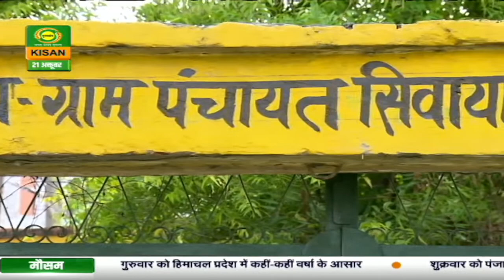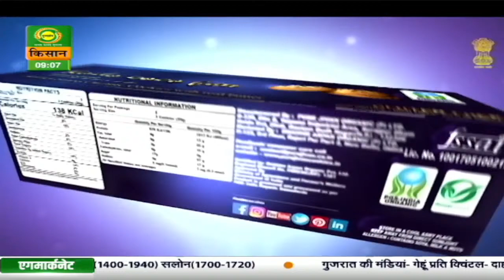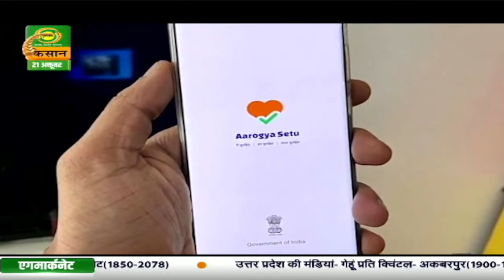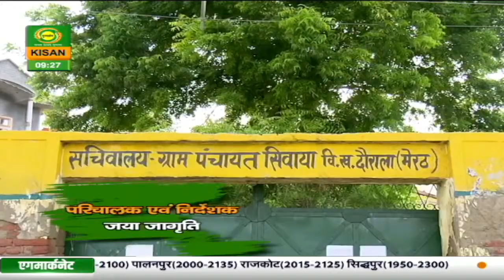चौपाल चर्चा : मृदा स्वास्थ्य कार्ड योजना | Chaupal Charcha | Oct. 21, 2021